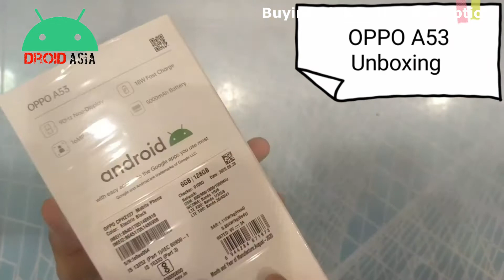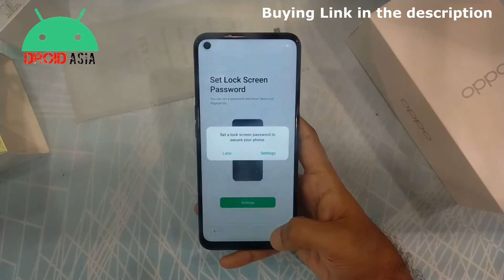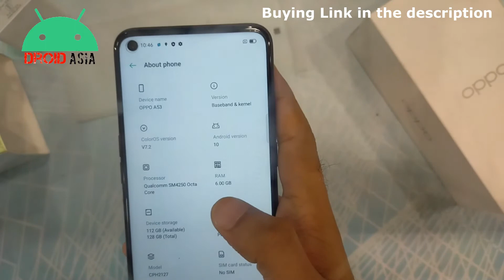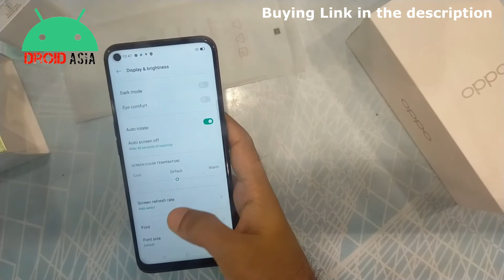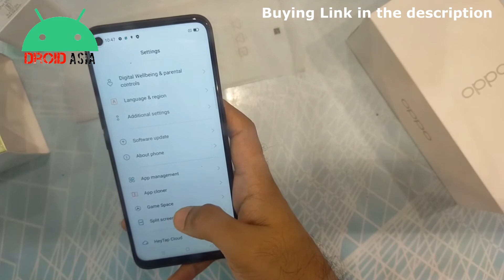OPPO A53 Unboxing and First Impression l Droid Asia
Hello friends, welcome to my this video of OPPO A53 Unboxing and First Impression, where I talked about OPPO A53 Unboxing and First Impression So watch the video completely to know full details about it. Meanwhile check out the other videos also from below links.

OPPO A53 - 4GB
OPPO A53 - 6GB
                                                                  ~Recommended Deals:~
Best Smartphone Under 10,000
OPPO A12
Redmi 8A DUAL
Motorola G8 Power Lite
Redmi 8
Infinix Hot 9
Best Smartphone Under 20,000
OPPO F15
VIVO S1 PRO
HONOR 9X
OPPO A52
Realme 6 Pro
Motorola One Fusion+
Redmi Note 8 Pro
OPPO A9 2020
Best Smartphone Above 20,000
Realme X3
POCO F1
VIVO V19
OnePlus 8
Mi 10
Realme X3 SuperZoom

Amazing deals on Amazon India

Keep loving me and my Channel